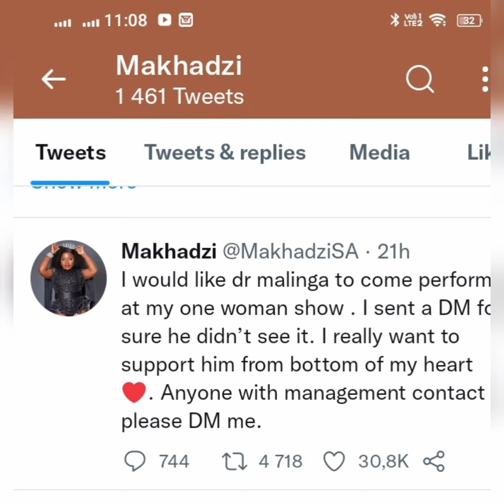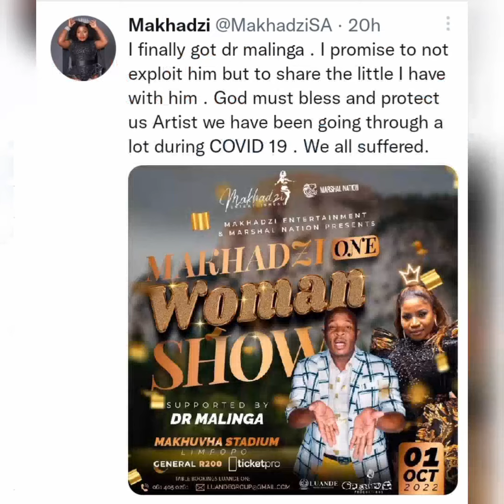"Dr Malinga cries after finding out that he is broke"